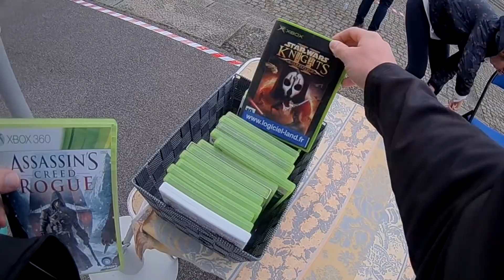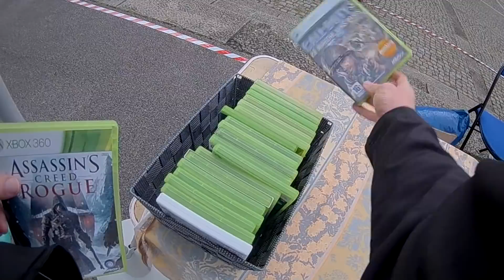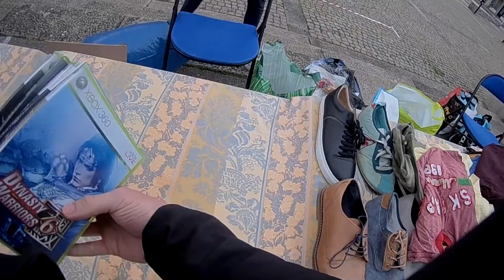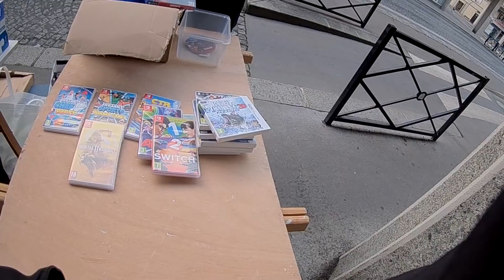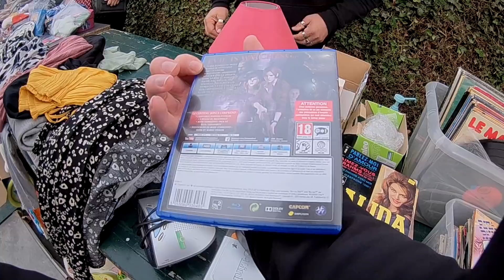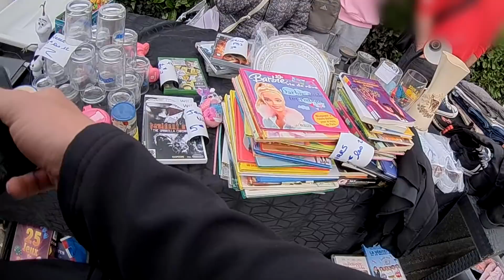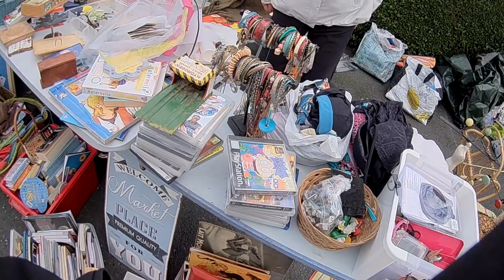LIVE VIDE GRENIER: On se fait plaisir avant le pass sanitaire 😁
Ce fut la dernière journée de vide grenier libre donc malgré la pluie, j'ai mouillé le maillot pour dénicher de bonnes affaires.

Bon visionnage 😎

MON MATOS PAS CHER 😎